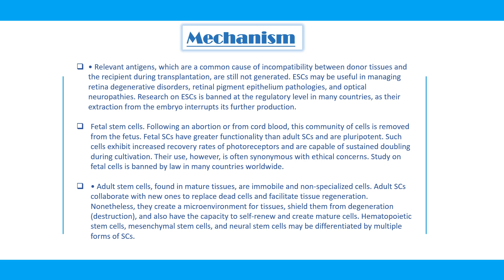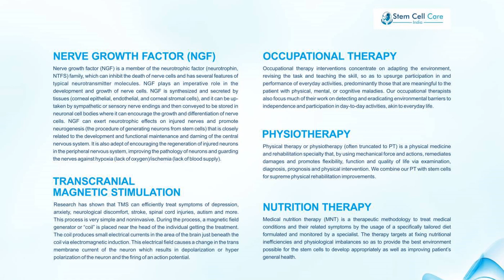Osteoarthritis Stem Cell Treatment in Delhi, India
Stem Cell Care India offers a comprehensive range of stem cell solutions in India for the treatment of different kinds of diseases. Our main focus is helping people get back to good health through stem cell treatment.